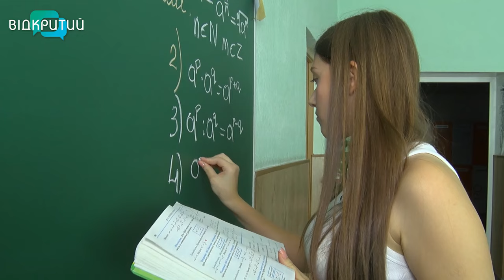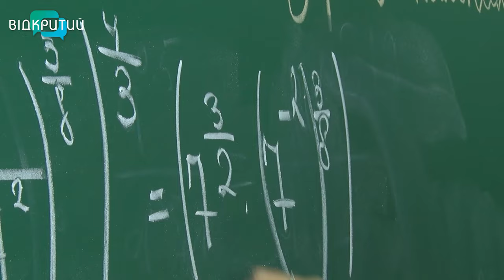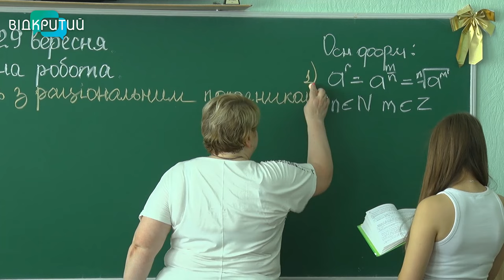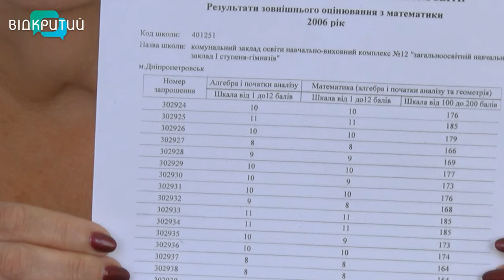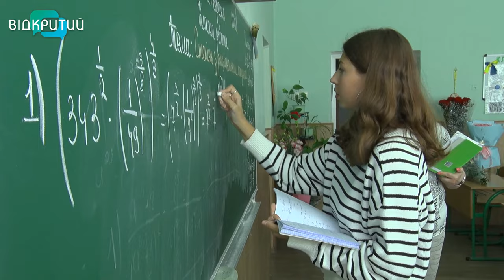“Моє перше слово - вчитель”. Історія дніпровської вчительки Олени Мокрякової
Любов до дитини. Без того вчитель - не вчитель. Це все одно, що співак без голосу, музикант без слуху, живописець без відчуття кольору», - так вважав видатний український педагог Василь Сухомлинський. До дня вчителя наш Даниїл Ніколаєнко поспілкувався з людиною, яка доводить  вчительство - це не професія, а покликання.  _______________________________________________